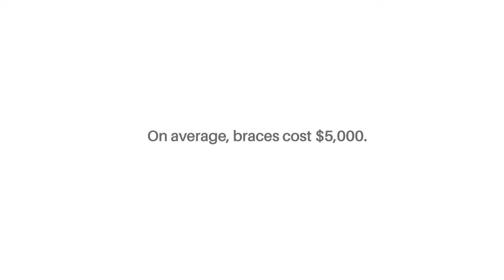Priceless Smiles Miamy Ad School Bronze Clyo Health 2017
"Priceless Smiles"

Miamy Ad School Bronze Clyo Health 2017

Copywriter Dave Adams
Art Director Senyo Tamakloe